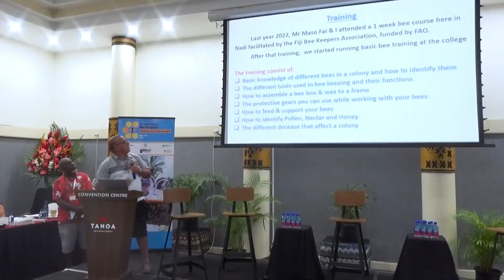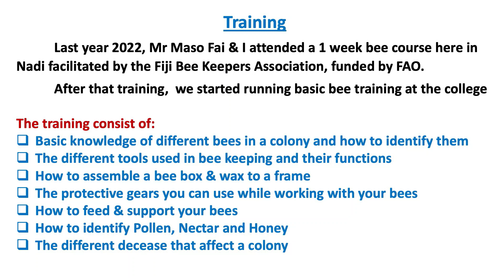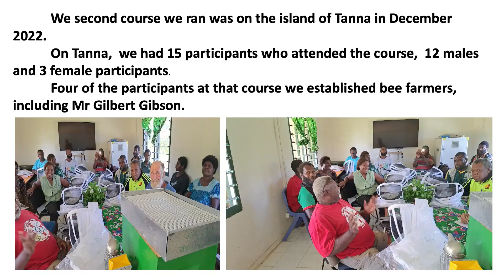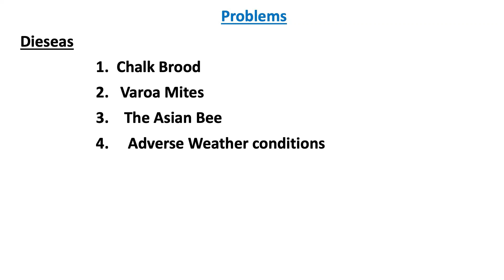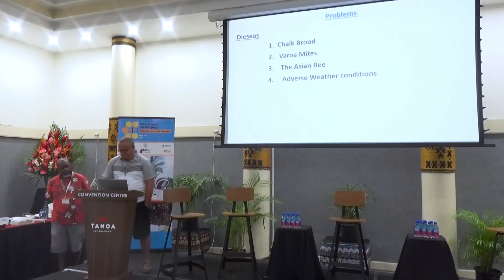Beekeeping at Vanuatu Agriculture College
Norman Davies discusses the beekeeping training program at Vanuatu Agriculture College at the 1st Pacific Islands Bee Congress 2023.

We are excited to bring you these presentations from the inaugural Pacific Islands Bee Congress PIBC2023, which were recorded at the Tanoa International Hotel in Nadi Fiji, May 22nd-26th 2023.